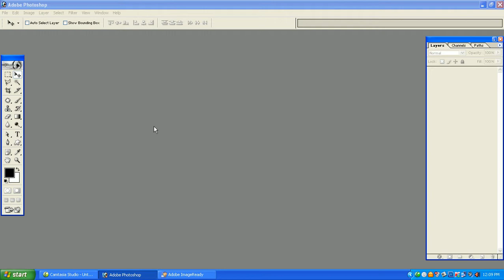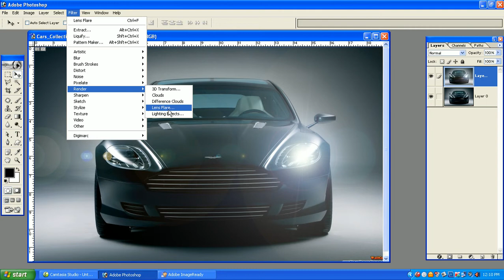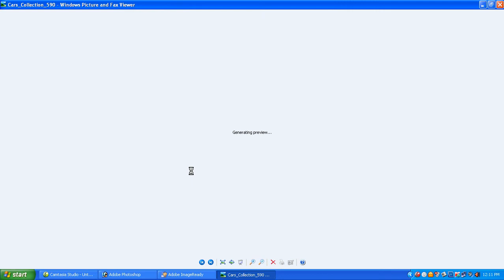bigso photoshop lite tutorial.avi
gif file